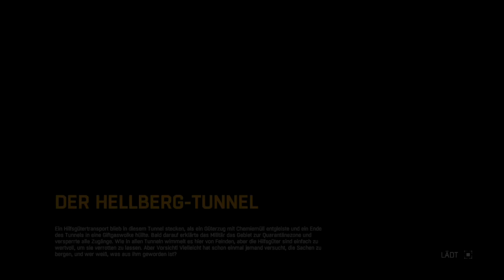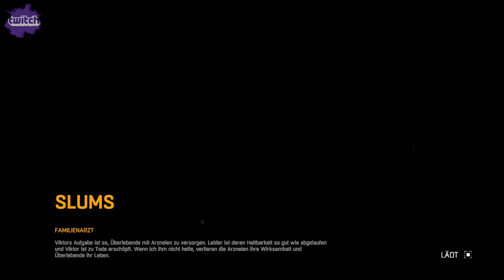Let's Coop Easter Eggs & Quarantänezone | Dying Light #13 | Twitch Stream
Beim letzten LiveStream hat sich GHZ FreaKz zu mir gesellt. Zusammen säuberten wir die Quarantänezone "Der Hellberg-Tunnel". Im Anschluss zeigte er mir zwei Easter-Eggs.

Beim ersten erlernte ich die Herstellung der Korek Machete. Im Anschluss durfte ich im SuperMario Style durch eine Fantasie-Zombiewelt hüpfen.

Vielen Dank übrigens an xXiTz420TimeXx der mich mit jeder Menge gutem Zeug überschüttet hat :)

► Unterstützt mich durch einen Einkauf über diesen

★ BITWALKER auf